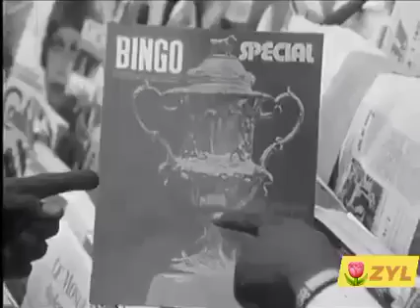FOOTBALL: Coupe d'Afrique des Nations, Cameroun1972, Souvenir souvenir(JMTV+)